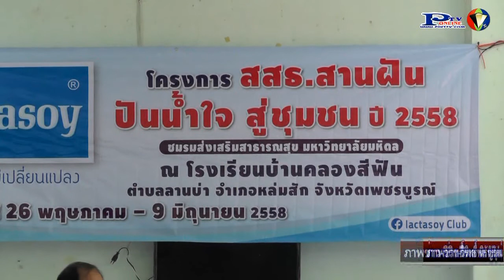28 5 58 นักศึกษา ม มหิดล ออกค่ายอาสา สสธ สานฝัน ปันน้ำใจ สู่ชุมชน 58